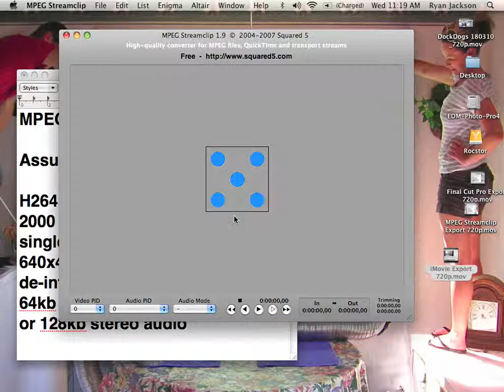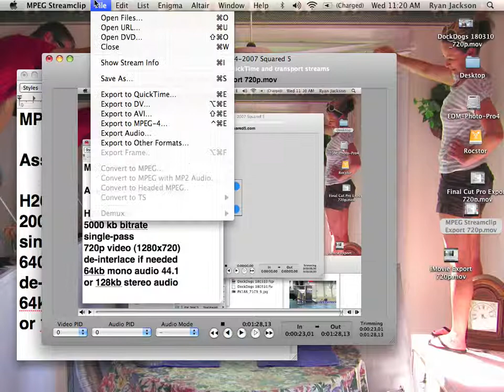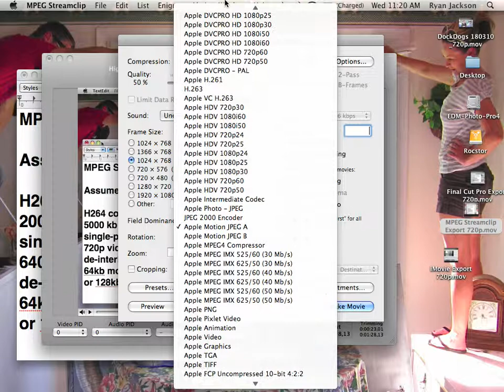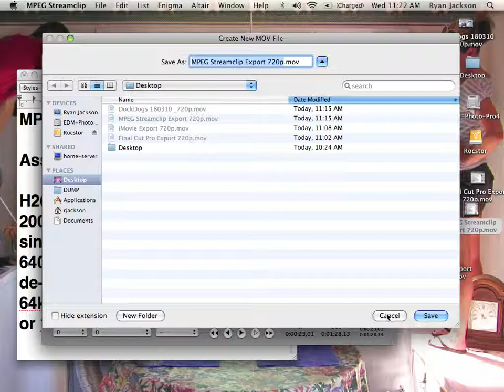How to MPEG Streamclip Export 4:3 640x480 video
How to export standard definition 4:3 640x480 video from MPEG Streamclip